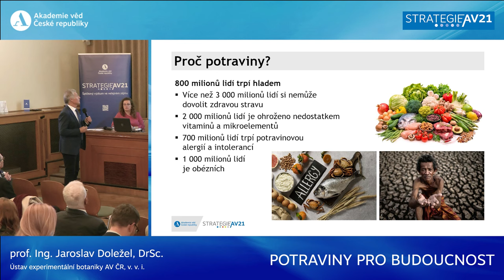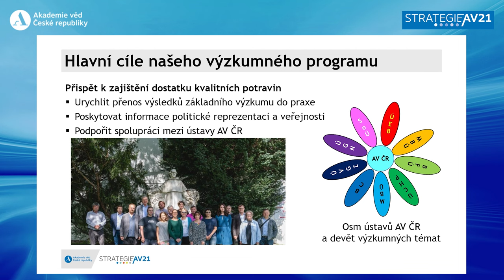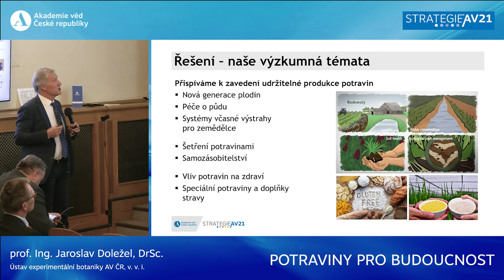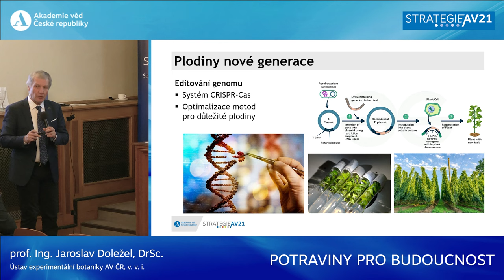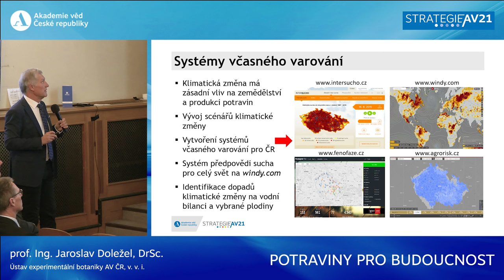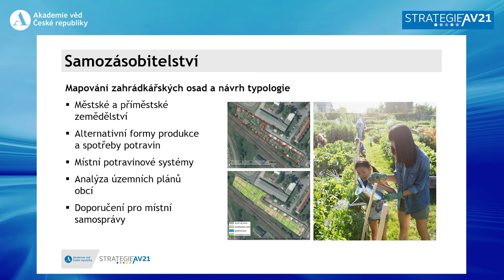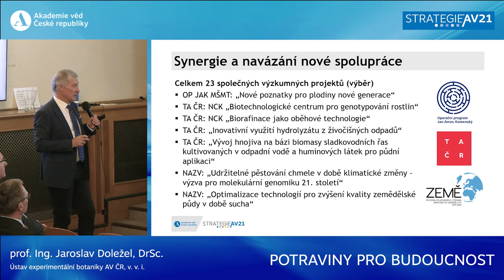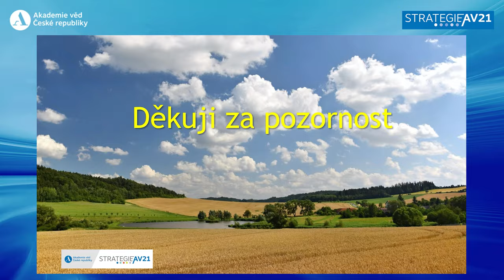POTRAVINY PRO BUDOUCNOST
Prezentace výzkumného programu Potraviny pro budoucnost na konferenci Strategie AV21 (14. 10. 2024). Přednášející: prof. Ing. Jaroslav Doležel, DrSc., Ústav experimentální botaniky AV ČR